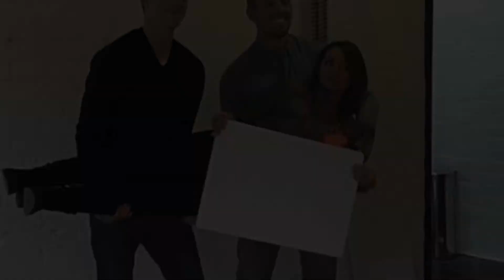Behind the scenes at Michael Lau Photography - the Gem 106 FM Photo Shoot 08/05/14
Photographing the Gem 106 FM presenters featuring the now Double Gold Sony Award winning Sam & Amy team. The shoot was done the week before the awards where as you can see that Sam & Amy (especially Sam) were feeling quite bullish despite being up against the likes of Chris Evans, Christian O'Connell and Mark Radcliffe. As ever, working with these guys is always one of the more fun/chaotic things that we do and keeping focused is always a challenge. Great day! :0)